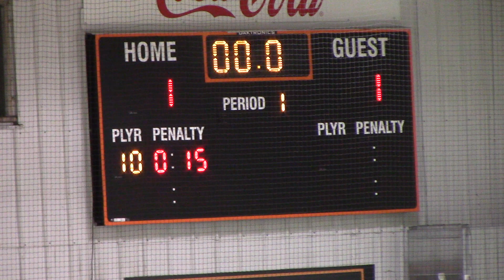La Crescent HS Hockey vs Winona P1 Dec 20 2022